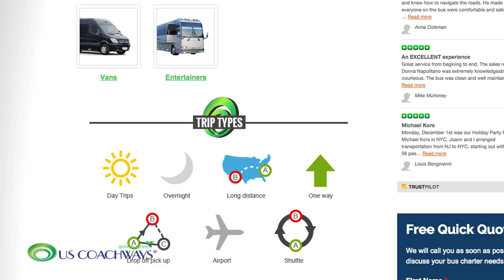US Coachways - Employee Testimonials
US Coachways
100 St Marys Ave

Looking for a professional charter bus company? US Coachways is a leading provider of transportation services. With a large fleet of buses, vans, and other vehicles, we have the ability to accommodate any transportation needs you may have, whether your group is large or small. With a reliable network of 20,000 vehicles, we can provide great service across the country. Our website has a price calculator so you can easily and quickly get an estimate for a charter bus, mini bus, executive bus, 24-passenger bus, entertainer coach, or any other vehicles in our well-maintained fleet.

Check out the video to see what some of our employees say about how we do business!